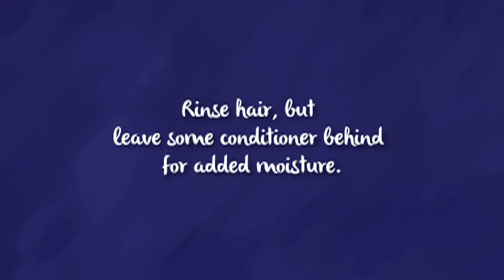Spring Routine for Curly Biracial Hair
When it comes to an effective spring routine for curly biracial hair, there are a few things to consider. For starters, mornings are usually a bit chilly with temperatures warming up during the afternoon hours. That said, we've come up with 10 easy hacks for curly biracial hair for the season.
Skip the shampoo and co-wash instead. A good moisturizing conditioner is all you need to cleanse curls without stripping away natural oils, which can lead to breakage. Don't be afraid to pile it on - the more the merrier. Massage the roots and coat the ends.
Cover with a plastic shower cap for about 10 minutes to allow the conditioner to penetrate each strand.
Don't rinse out the conditioner completely. It's okay to leave a little behind to give your hair added moisture.
Detangle hair under running water. This is a great hack, especially for those with tight coils. I find it easier to get rid of knots in the shower during the conditioning process. The pressure of the water loosens the tangles making it easier to comb through.
Avoid brushes. Opt for a wide tooth comb or use your fingers to gently detangle hair.
Use a t-shirt to pat hair dry to reduce frizzing.
Pineapple or pile hair into a high loose bun or high pony tail when letting your hair dry. This won't disrupt the curl shape and cause frizz.
Use a diffuser attachment to kick start the drying process hair, if short on time. Mornings can be a bit chilly in the spring. Rather than step outside with soaking wet hair, you can use a blow dryer with a diffuser attachment for 5-10 minutes. This will get rid of the excess water without ruining the look of your curls. It also adds volume. But make sure to put dryer on medium speed on warm/cool setting.
Before cleansing, rinse hair with warm water to open hair cuticles allowing moisture to penetrate. When rinsing out the conditioner, use cool water to lock in moisture.
Follow up with a light oil to further seal in moisture to reduce frizz and prevent breakage. Princess's hair is pretty light and doesn't require a lot of product, so a little goes a long way. I, on the other hand, have no problem piling on the oil on my 4c textured tresses.

Sringtime is all about rebirth, rejuvenation, and regrowth. As flowers bloom so does your hair. That's why it's super important to take the proper steps in maintaining the overall health of your curls. I hope you find these tips helpful. So far this season, we've kept Princess's curly hair routine pretty simple. Here's a quick video tutorial.

Periscope: @weatheranchorma